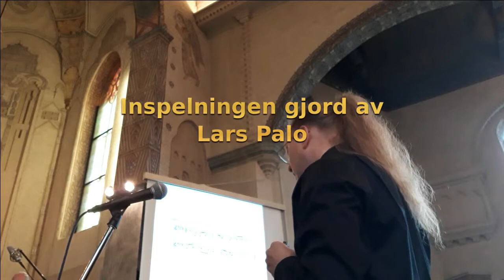Vår Herre helar hjärtats sorg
A recording from a mass in Bureå church where the Bureå church choir sang music by Liam Lawton, words translated to swedish by L. Nahnfeldt. Various vocal soloists from the choir can be heard. The musicians performing were Sara Johansson - piano, Mikael Johansson - bass, Andreas Persson - percussion and Lars Palo - harmonica.

In this track I'm playing an A diatonic harmonica in second position (key is E-major).